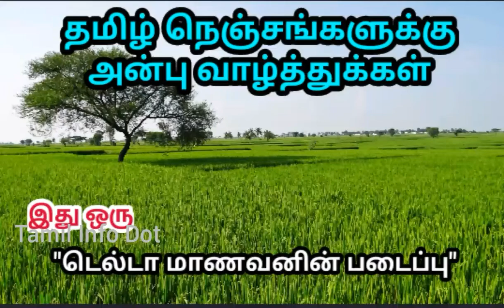இதய அடைப்பு இருக்கா?அப்ப இதை மட்டும் செய்து பாருங்கள்|Home Remedies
அடிக்கடி இதய அடைப்பு ஏற்படுகிறவர்களுக்கான வீட்டு வைத்தியம் தரப்பட்டுள்ளது...

"தெரியாதவற்றை தெரிந்துக்கொள்வோம்
தெரிந்தவற்றை பகிர்ந்துக்கொள்வோம்"